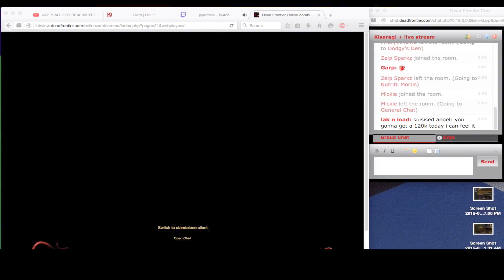Dead Frontier 3D - SEZ Loot Run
With Suiside Angel, Cryo, & Lost Eyes while listening to Suiside Angels twitch stream:

*Takes place during an exp boost event*